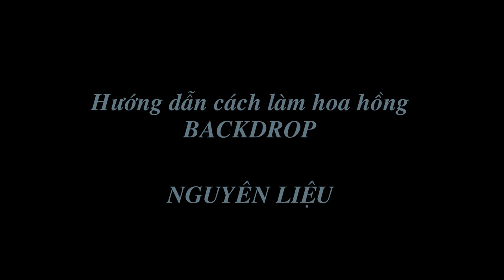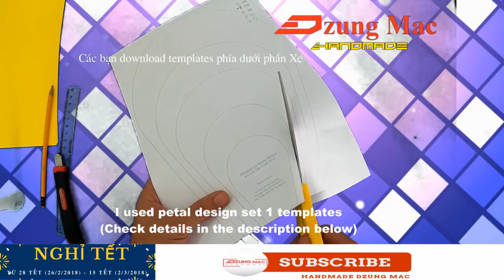Handmade Dzung Mac | Hướng dẫn cách làm hoa hồng giấy backdrop cực đẹp | thuyết minh 2018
Handmade Dzung Mac | Hướng dẫn cách làm hoa hồng giấy backdrop cực đẹp | thuyết minh tiếng Việt 2018
How to make realistic and easy paper roses (complete tutorial) -
  DIY Rose Tutorial (Medium Size Rose)